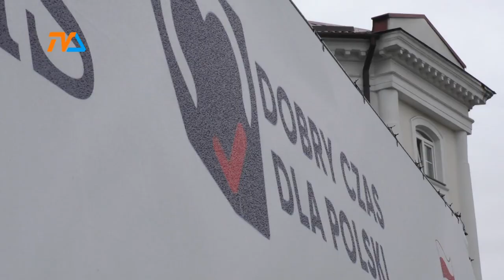Wyborczy maraton rozpoczęty |TVSUWAŁKI